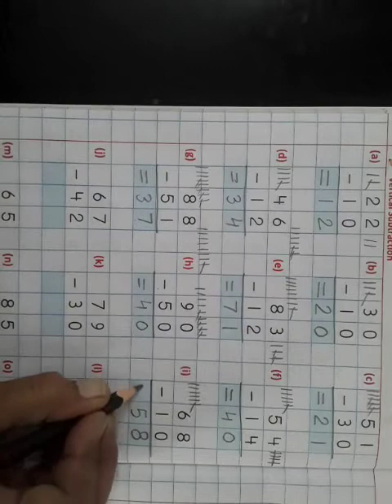Class Hkg Vertical subtraction of two digit